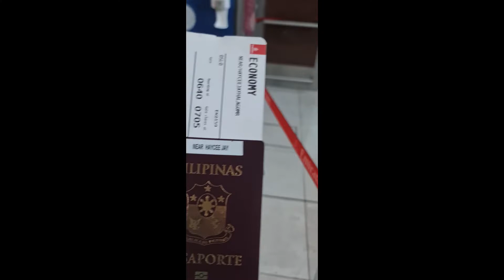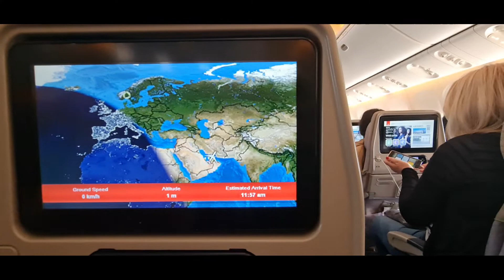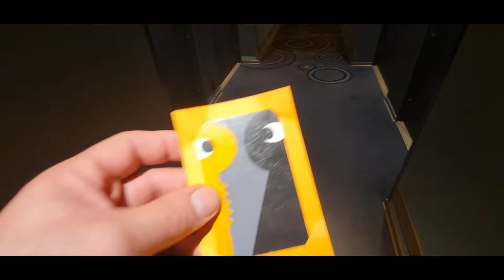Travel: Manila - Dubai - Olso - Bergen Norway | Dubai Airport Tour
Back to work na this time travel alone from Manila - Bergen Norway.